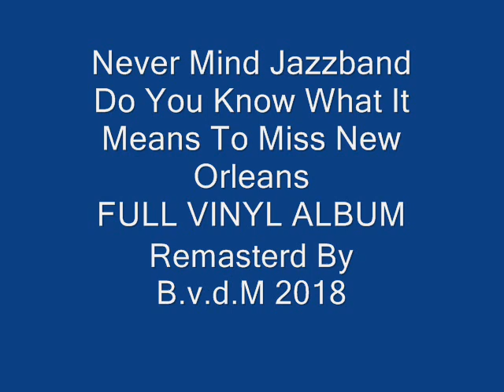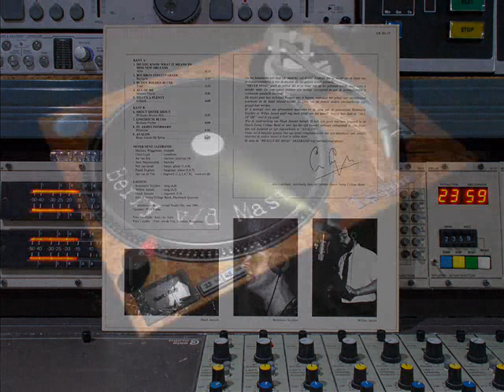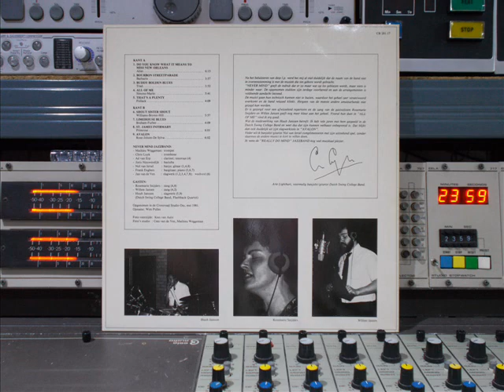Never Mind Jazzband Do You Know What It Means To Remasterd By B.v.d.M 2018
Never Mind Jazzband
Do You Know What It Means To Miss New Orleans 1981
01 :  Do You Know What It Means To Miss New Orleans ( 00:00 )
02 :  Bourbon Streetparade   ( 06:12 )
03 :  Buddy Bolden Blues    ( 10:09 )
04 :  All Of Me    ( 14:01 )
05 :  That’s A Plenty   ( 19:40 )
06 :  Shout Sister Shout   ( 23:46 )
07 :  Limehouse Blues    ( 27:47 )
08 :  St. James Infirmary    ( 31:55 )
09 :  Avalon   ( 37:52 )
Never Mind Jazzband Are:
Mathieu Weggeman: Trompet
Chris Luyk: Trombone
Ad van Erp: Clarinet & Tenorsax in 04.
Joris Nieuwendijk: Bastuba
Nol van Iersel: Banjo;  Gitaar in 01,  04,  08.
Frank Engbers:  Basgitaar,  Piano in 03,  04,  07.
Jan van de Ven: Slagwerk in 01 t/m 04,  & 07, 08.
Gasten:
Rosemarie Snijders: Zang in 04,  08.
Willem Jansen: zang in 02,  04.
Huub Janssen: Slagwerk in 05,  09.
( Dutch Swing College Band, Flashbeack Quartet )
Opgenomen in de CROSSROAD Studio te Oss Mie 1981.
Opnamen Wim Pulles.
Foto voorzijde: Kees van Aalst
Foto’s Studio: Cees van de Ven & Mathieu Weggeman.
Op CROSSROAD Records Nr: CR 281 . 17